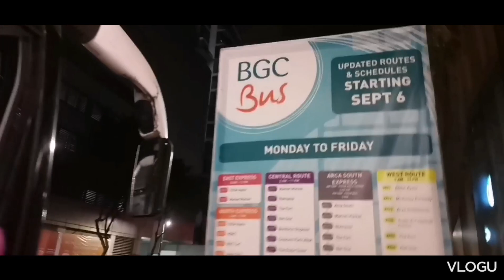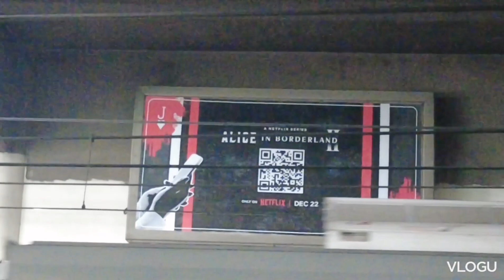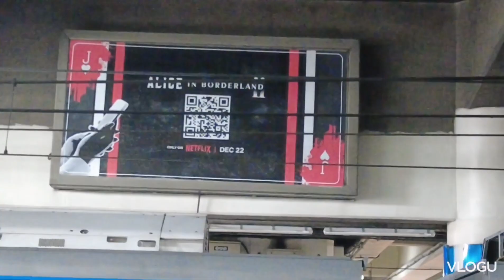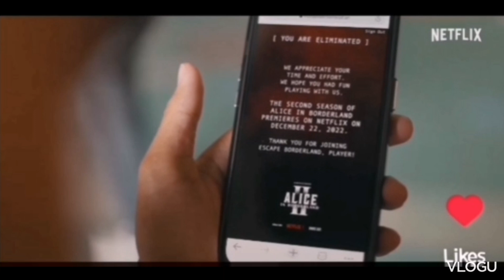MRT-3 ESCAPE IN BORDERLAND PH w/@mikandoll @analyndancetv6009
Each players should Collect  & take a picture the 16 cards of MRT-3  STATION